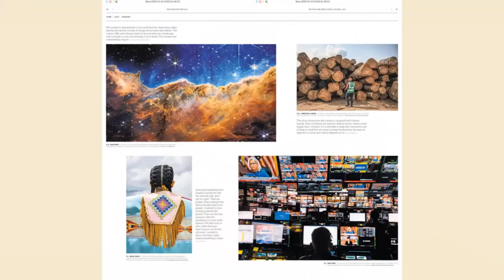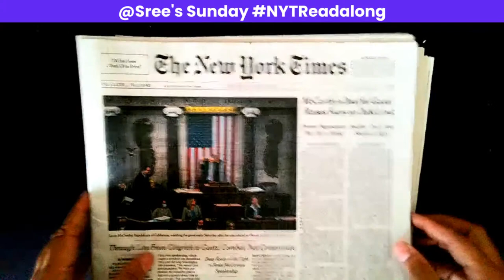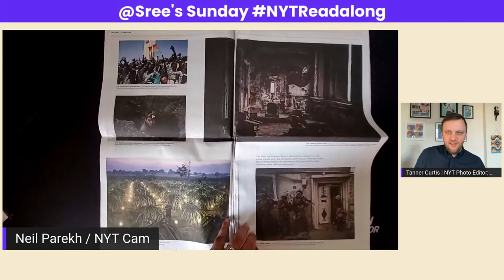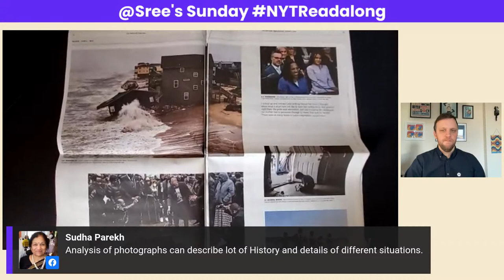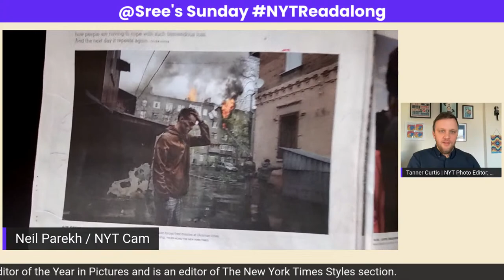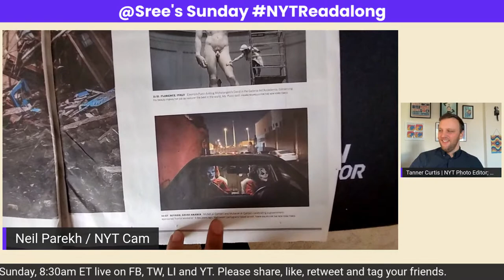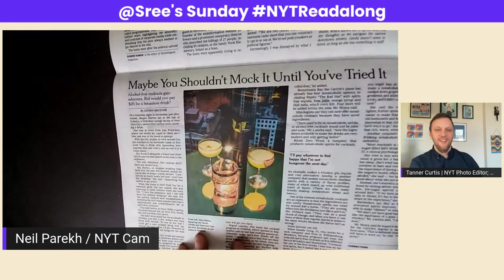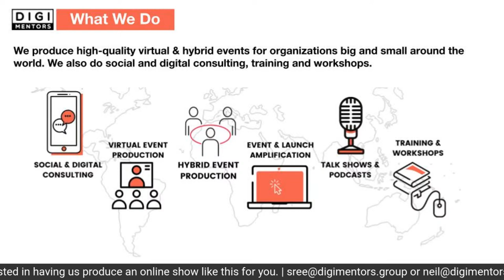NYTReadalong | Tanner Curtis (Co-Editor, NYT Year in Pictures)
Happy New Year. This week, our NYTReadalong guest is Tanner Curtis, photo editor at The New York Times. He’s an editor for the Styles section and served as co-editor for the 2022 Year in Pictures. The Year in Pictures was in the January 1st print edition of the Sunday New York Times. Neil Parekh will be the guest host.

00:00 Start
07:17 Front Pages of Each New York Times Section
13:32 Tanner Curtis Joins the Show
21:30 The Year in Pictures (Print)
37:21 The Year in Pictures (Web Version)
41:53 The Year in Pictures (Print)
01:18:04 Point and Shoot Cameras / Gen Z
01:20:38 SundayStyles
01:35:37 Pro-Tip for Photographers
01:37:03 What's on Tanner's Wall?

In addition to focusing on the Year in Pictures, we’ll also get Tanner’s insights on this week’s Styles section.

Click here for links to watch, several pdfs and a gift link to The Year in Pictures:

We have been reviewing the print edition of the Sunday New York Times for seven years.

The show is produced by Digimentors. We produce high-quality virtual and hybrid events for organizations big and small around the world. We also do social and digital consulting, training and workshops.

Neil Parekh is the executive producer and occasional guest host. Paula Kiger helps produce the show, engaging with the audience on Facebook and LinkedIn.